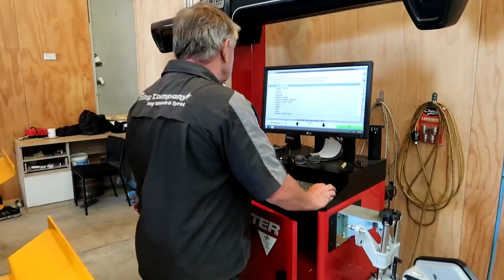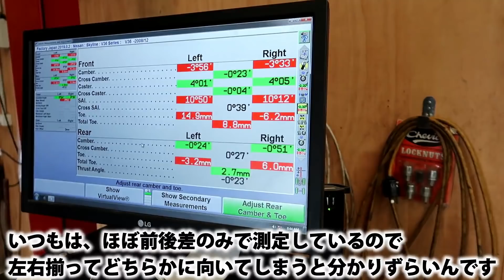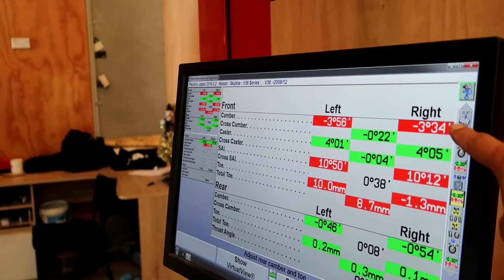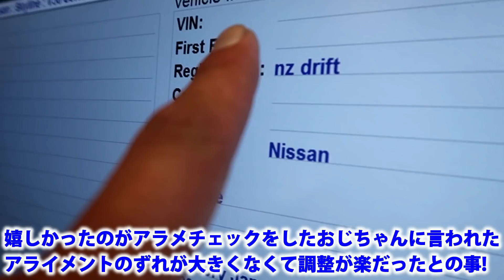DIYホイールアライメントの検証!V36スカイラインクーペ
ニュージーランドのハミルトンに住むタケシです。
今回はドリフト仕様のV36スカイラインをホイールアライメントをとってきましたよ！
やっぱり積載トレーラーっていいな～と思う今日この頃。。

動画のオフカットやニュージーランドの生活系などのサブチャンネルも